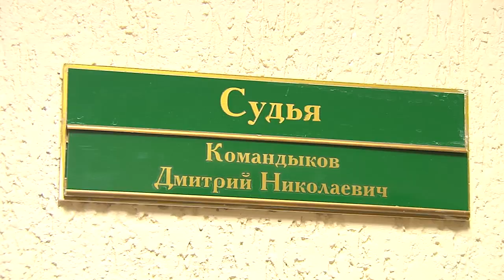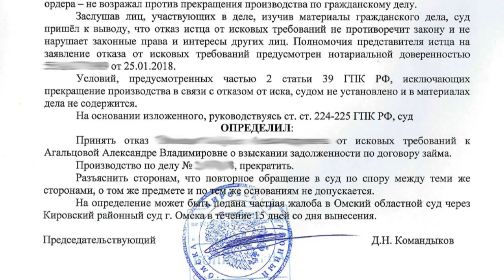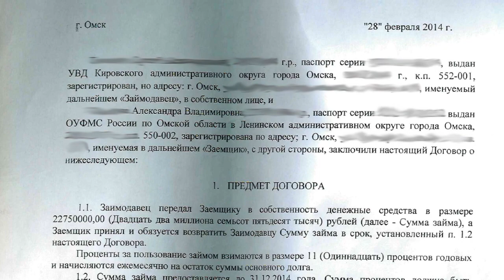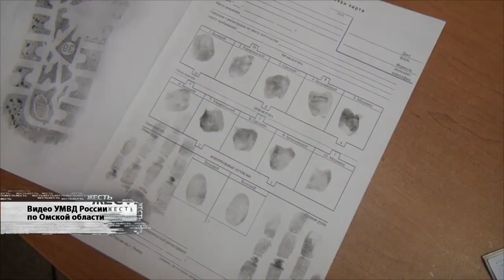Жесть от 31.01.2018.